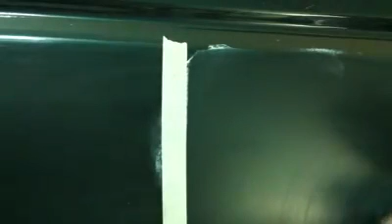danh bong son